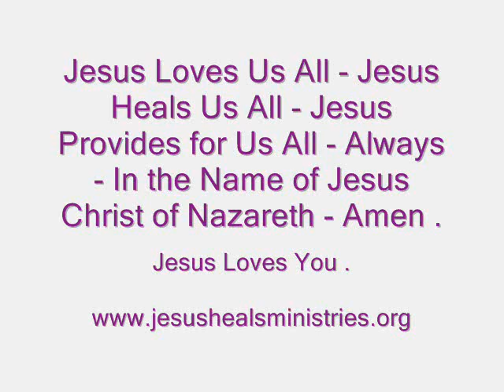Sowing and Reaping The Word of God - Jehovah - Jesus - Holy Spirit - Jesus Christ of Nazareth .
Sowing and Reaping The Word of God - Jehovah - Jesus - Holy Spirit - Jesus Christ of Nazareth - Isaiah 55:11 - So Shall My Word ( Jesus Christ ) be That Goeth Forth Out of My Mouth: He shall not Return unto Me Void, But He Shall Accomplish That Which I Please, and He Shall Prosper in the Thing Whereto I Sent Him .

14 The Sower Soweth The Word ( Jesus Christ ) .

16 And These are They Likewise which are Sown on Stony Ground; Who, when they have Heard the Word, Immediately Receive it with Gladness;

17 And Have No Root in Themselves, and So Endure but For a Time: Afterward, when Affliction or Persecution Ariseth for the Word's Sake ( Jesus' Sake ) , Immediately They are Offended.

18 And These are They which are Sown Among Thorns; Such as Hear The Word ( Jesus Christ ) ,

19 And the Cares of This World, and the Deceitfulness of Riches, and the Lusts of Other Things Entering In, Choke the Word ( Jesus Christ ) , and It Becometh Unfruitful.

20 And These are They Which are Sown on Good Ground; Such as Hear The Word, and Receive It, and Bring Forth Fruit, Some Thirtyfold, Some Sixty, and Some an Hundred.

 34 Jesus Saith Unto Them, My Meat is to Do The Will of Jehovah My Father That Sent Me, and To Finish His Work.

35 Say Not Ye, There are Yet Four Months, and Then Cometh Harvest? Behold, I Say Unto You, Lift Up Your Eyes, and Look on the Fields; For They ( The People ) are White Already to Harvest.

36 And He That Reapeth Receiveth Wages, and Gathereth Fruit ( People ) Unto Life Eternal: That Both He that Soweth and He That Reapeth May Rejoice Together.

37 And Herein is That Saying True, One Soweth, and Another Reapeth.

38 I Sent You to Reap That Whereon Ye Bestowed No Labour: Other Men Laboured, and Ye are Entered Into Their Labours.

Galatians 6 : 9 - And Let Us Not Be Weary in Well Doing: For in Due Season We Shall Reap, If We Faint Not.